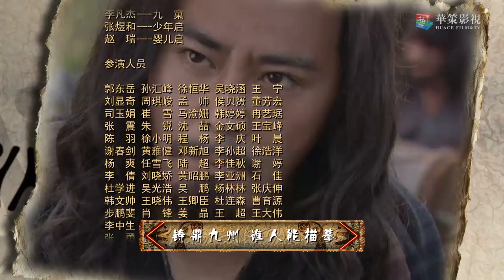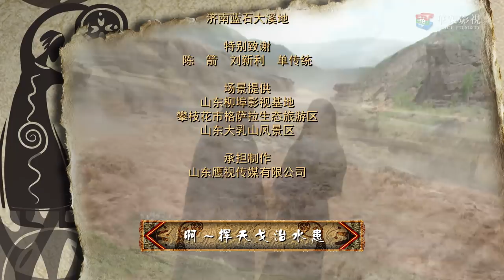《大舜》第35集 | 中国最牛帝王传奇曲折一生的爱恨情仇 | 宗峰岩、赵文瑄、聂远主演古装历史传奇剧 | The Great Shun